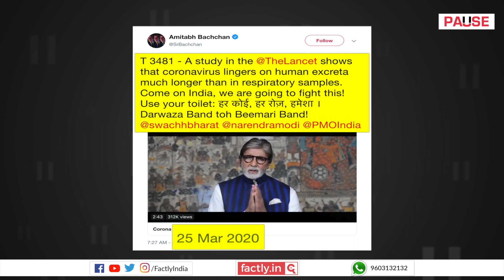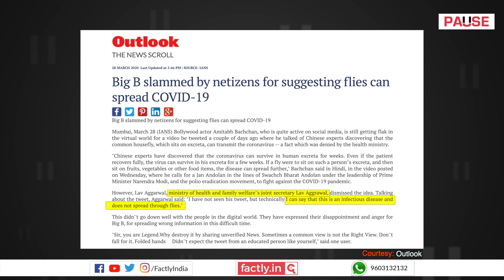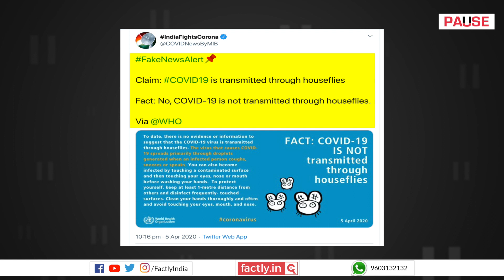FACT CHECK: Can Houseflies Transmit COVID-19? || Factly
Social media posts claim that Amitabh Bachchan has shared a study that confirms that houseflies can transmit the novel coronavirus. We check the veracity of the claim in this video.